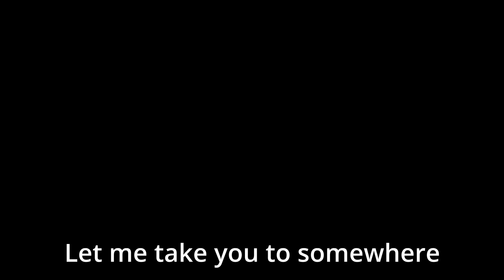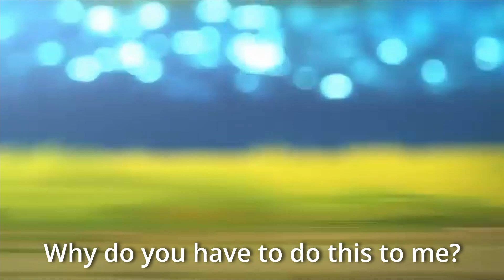Missing Piece💫 Trailer | Levi x y/n series | Modern AU AOT Kalina Ackerman 💫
Missing Piece💫 where a cheerful, open-minded, funny Y/N goes to the life of a cold, distant man Levi. How she became his Missing Piece of his life

This is my second series! I hope you can enjoy!!!  ૮ ˶´ ᵕˋ ˶ა

( ᵔ ᵕ ᵔ )
/ づ  づ ~ ♡